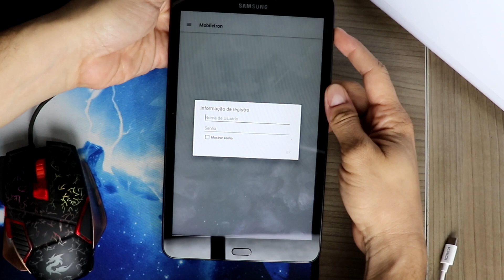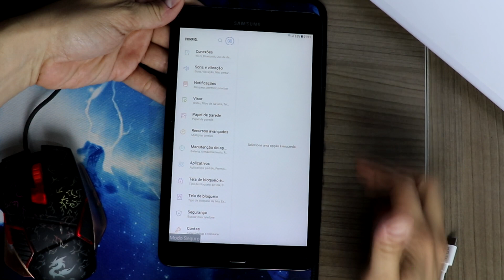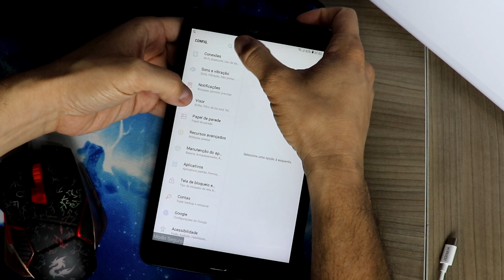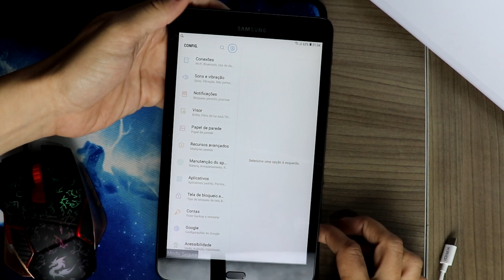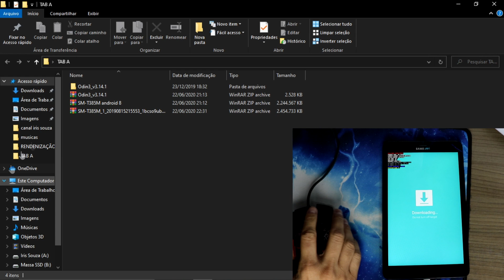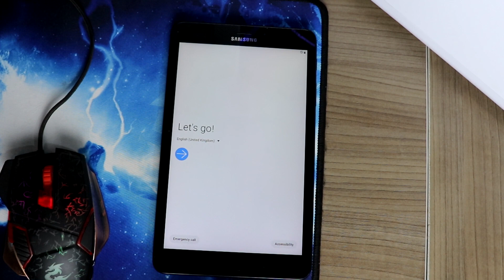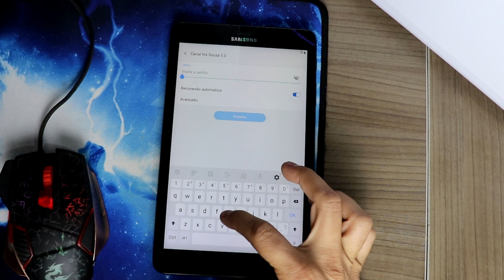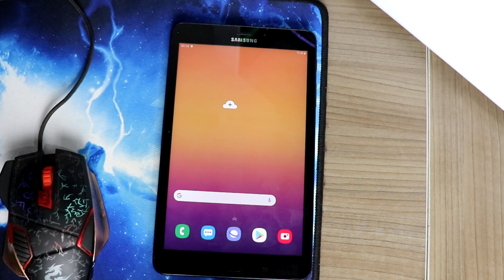desbloquear conta MobileIron do tablet da samsung Tab A parte 2, participação íris Souza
desbloquear conta MobileIron do tablet da samsung Tab A parte 2, participação íris Souza canal yotuber